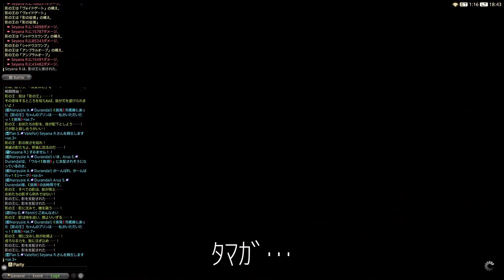27時間かけて1層2層クリアしたので寝たいモンク | FINAL FANTASY XIV エデン零式再生編2層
長時間配信するのやめたい

1日で零式再生編クリアする【2021年6月26日】